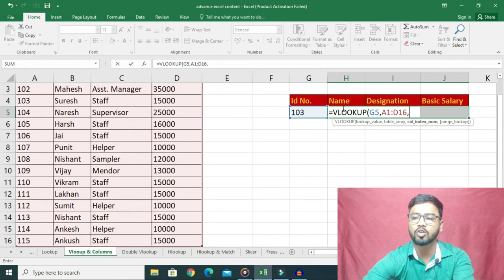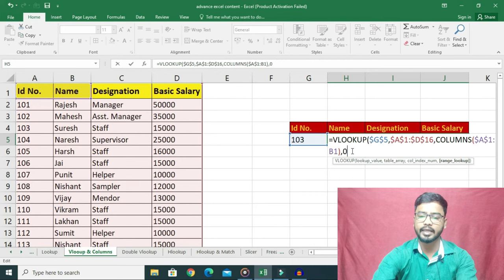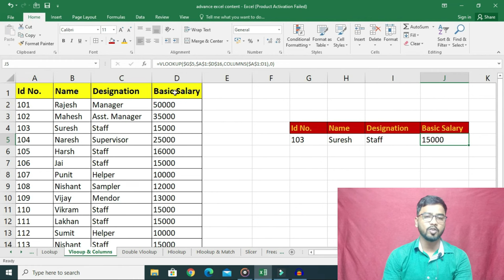Advance VLOOKUP For Interview [Hindi] || Advance Excel || Computer Gyan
Excel is one of the important term for job and in interview vlookup mostly asked. Now in these days one of the important question comes while interview.
that apply vlookup on multiple cell at once. Watch this tutorial and grab it vey easy.

😊👇⏬ Products I Use and recommend you ⏬👇😊
1) Excel Interview Question and Answers

2) ASUS Vivobook 15 Laptop:

3) Sony Alpha camera for Video and Photo Shoot

4) Keyboard Mat for Keyboard Shortcuts

5) Boya wireless Mic

6) Boya Wired Mic

excel macro,
excel vba,
vlookup formula